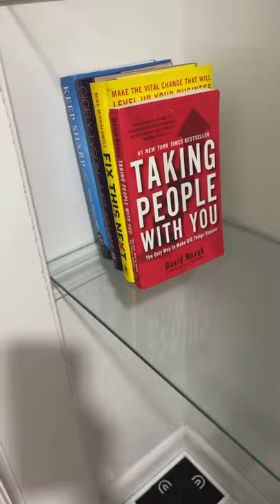PROVE IT: How To Show What You Own For Future Insurance Claims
Doing a home inventory documents what you own for a future insurance claim, but it also makes sure you are not underinsured. After completing the home inventory, you will have a better idea of if you have enough coverage for your personal property.

Our amazing subject matter expert, Carol Jones, who is a State Farm insurance agent and owner, walked us through exactly how to do a home inventory and why it's an absolute must if you need to file a claim for your homeowners/renters insurance.

Here's the replay in case you missed it!